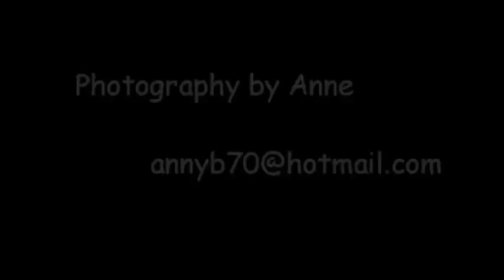Gallery 1 @ Chilling Day with Kevin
Photography by Anne